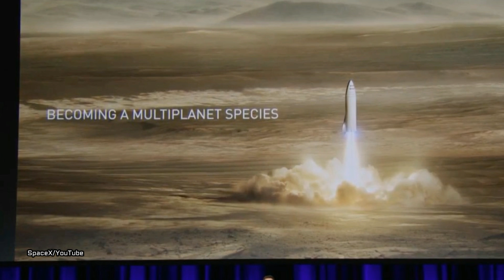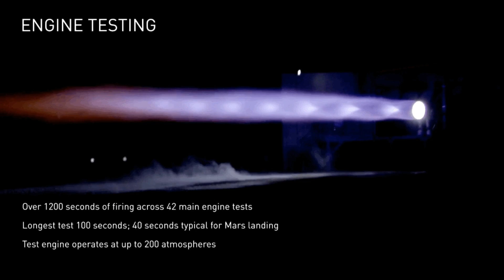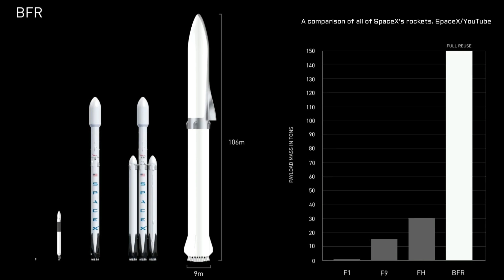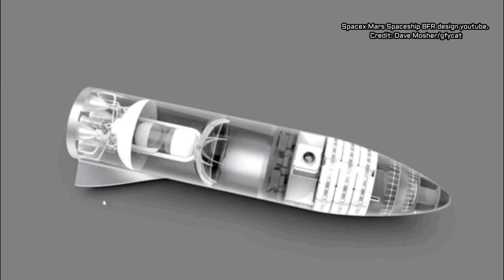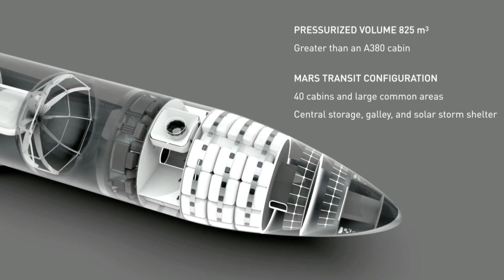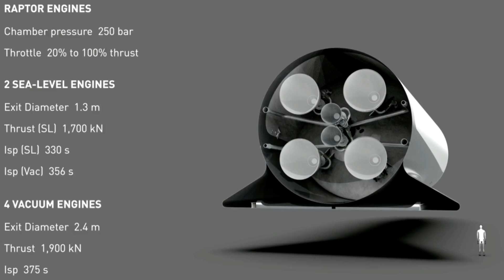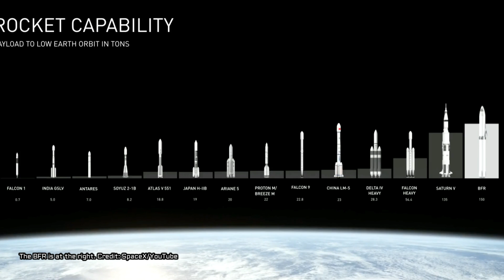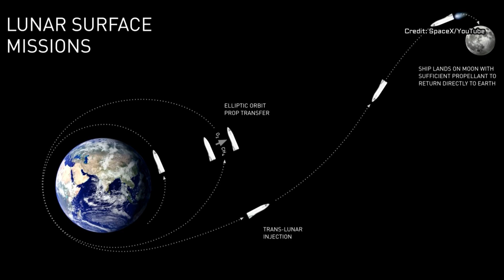Elon Musk: SpaceX Spaceship Will Send Humans to Mars by 2024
Making Life Multiplanetary - Elon Musk spoke at 68th International Astronautical Congress (IAC) in Adelaide, Australia and said SpaceX aims for cargo Mission to Mars in 2022 and send people to the Red Planet in 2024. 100 people he said will travel each time and we will Colonize Mars within the next 50 to 100 years for now.

Close Encounters UFO Providing News about UFO, UFO Sightings, Aliens, Extraterrestrial life, Space, Science, Astronomy, Technology, Archeology and Conspiracy Theories from Around the World. Watch Daily Updates and News from Around the Web! Disclosure Coming Soon!

Images Credits: Elon Musk SpaceX/YouTube, Dave Mosher/gfycat from Business Insider

►This article was originally published by Mike Wall - Space.com Read the original article